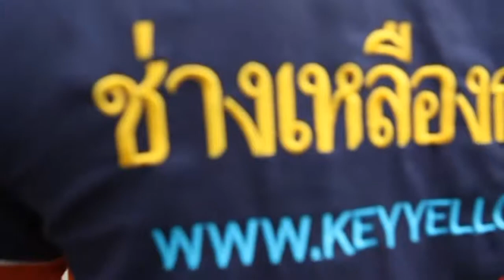ช่างกุญแจ Chevrolet Trailblazer 2014 รับเปิด-ทำ-และซ่อมกุญแจ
ช่างเหลืองกุญแจ
บริการนอกสถานที่ กุญแจครบวงจร 24 ชม.
 ลืมกุญแจ กุญแจหาย กุญแจเสีย กุญแจมีชิพ รีโมทชิพ
เปิดบ้าน รถ ตู้เอกสาร โต๊ะสำนักงาน ตู้เซฟฯ แม่กุญแจทุกชนิด
 ลูกกุญแจหายสามารถทำขึ้นมาให้ได้ รับประกัน ไม่ช้ำ ไม่เสีย โดยช่างผู้ชำนาญงาน

 ลืมกุญแจไว้ในรถ
 -รับเปิดกุญแจรถยนต์ รถ Supercar รถยุโรป BMW BENZ Volkswagen Lambogini Ferrari Audi Porsche
 รถญี่ปุ่น Honda Toyota Nissan Mazda
 -รับทำกุญแจรถยนต์ รถมอไซด์ทุกชนิด

 รับทำกุญแจรถยนต์ระบบฝังชิพ (IMMOBILIZER)
รับทำกุญแจรถยนต์ทุกชนิด ทั่วประเทศ

Push start
 Smart key

BENZ BMW VOLVO TOYOTA HONDA ISUZU
 NISSAN AUDI CHEVROLET LEXUS
 FORD OPEL HYUNDAI ROVER PEUGEOT MITSUBISHI
 MAZDA MINI COOPER SUBARU SUZUKI VOLKSWAGEN
 Altis Vios Fortuner Jazz Accord Civic
Focus Fiesta Escape V-cross MU-7
Cruze March Camry Triton Pajero
Lancer EX Cedia Cefiro Teana Navara Tida Neo
D-Max Wish Avanza Commuter
 24 ชม.

ทุกพื้นที่ในเขตพื้นที่กรุงเทพมหานคร และ ปริมณฑล
  ช่างกุญแจบางเขน ช่างกุญแจบางกะปิ ช่างกุญแจปทุมวัน
  ช่างกุญแจ พระโขนง
 ช่างกุญแจพญาไท
 ช่างกุญแจห้วยขวาง ช่างกุญแจคลองสาน ช่างกุญแจ ตลิ่งชัน
 ช่างกุญแจ บางกอกน้อย ช่างกุญแจ บางขุนเทียน ช่างกุญแจภาษีเจริญ
 ช่างกุญแจ หนองแขม ช่างกุญแจ ราษฎร์บูรณะ ช่างกุญแจ บางพลัด
 ช่างกุญแจ ดินแดง ช่างกุญแจ บึงกุ่ม ช่างกุญแจ สาทร
 ช่างกุญแจบางซื่อ ช่างกุญแจ จตุจักร ช่างกุญแจบางคอแหลม
 ช่างกุญแจ ประเวศ ช่างกุญแจ คลองเตย ช่างกุญแจ สวนหลวง
 ช่างกุญแจจอมทอง ช่างกุญแจดอนเมือง ช่างกุญแจ ราชเทวี
 ช่างกุญแจลาดพร้าว ช่างกุญแจ วัฒนา ช่างกุญแจ บางแค
 ช่างกุญแจ หลักสี่ ช่างกุญแจสายไหม ช่างกุญแจ คันนายาว
 ช่างกุญแจสะพานสูง ช่างกุญแจวังทองหลาง ช่างกุญแจคลองสามวา
 ช่างกุญแจบางนา ช่างกุญแจทวีวัฒนา ช่างกุญแจ เขตทุ่งครุ
 ช่างกุญแจ ช่างกุญแจ ห้วยขวาง ช่างกุญแจ รามอินทรา
ช่างกุญแจ สุขาภิบาล ช่างกุญแจ รัชดาภิเษก ช่างกุญแจ รังสิต ช่างกุญแจ หนองจอก
ช่างกุญแจ อุดมสุข ช่างกุญแจ ปากเกร็ด ช่างกุญแจ เตาปูน ช่างกุญแจ สะพานควาย